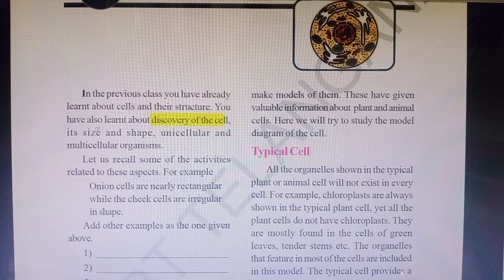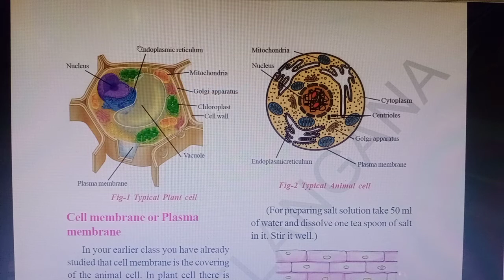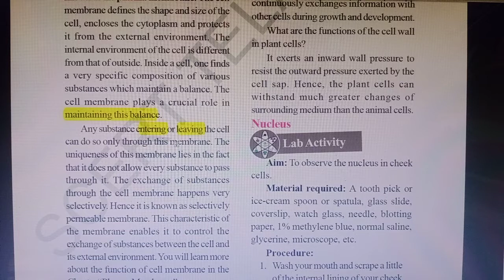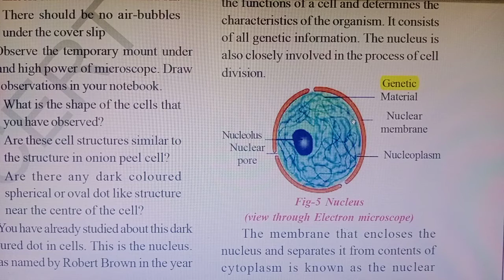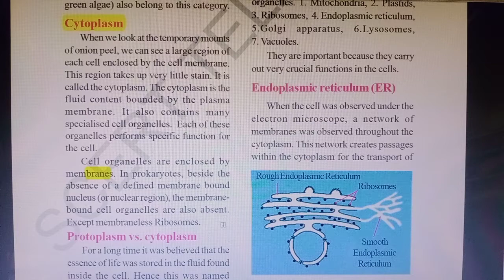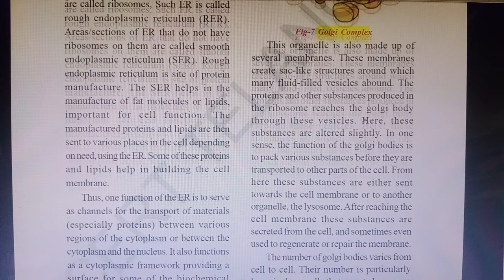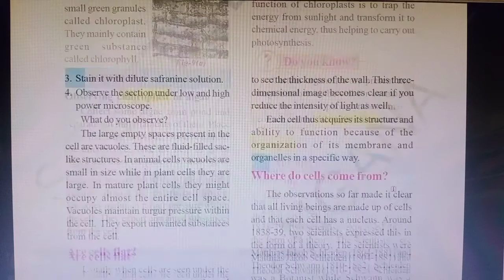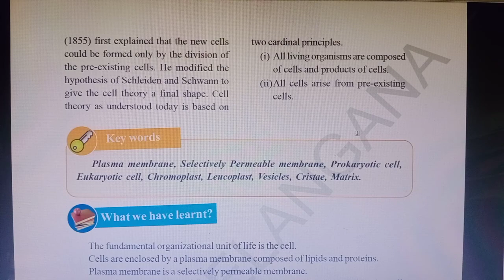BIOLOGY II 9TH CLASS II THE CELL ITS STRUCTURE AND FUNCTIONS II A. RAMU